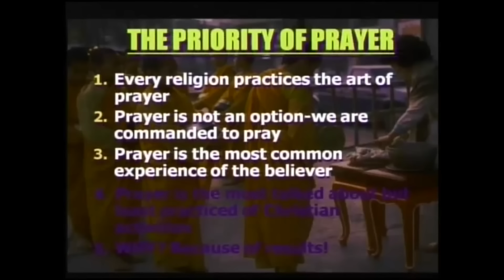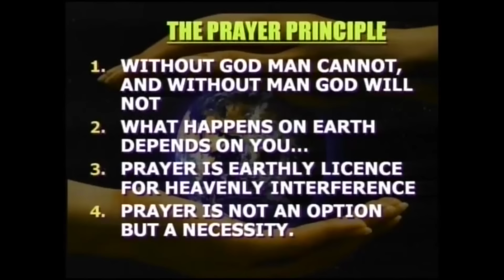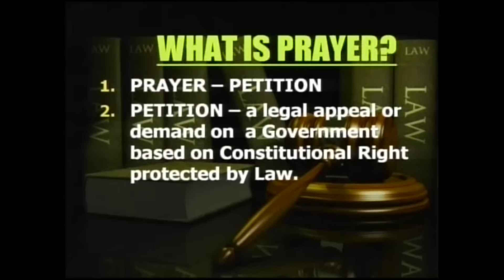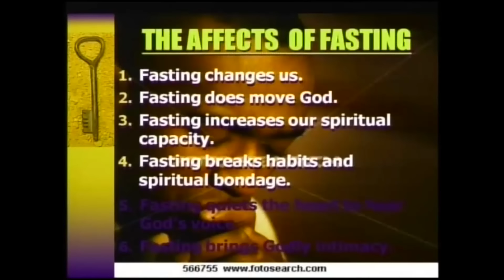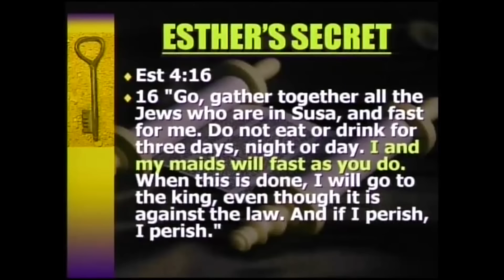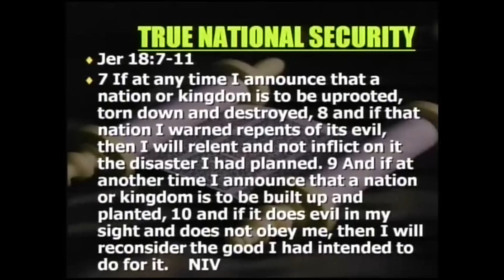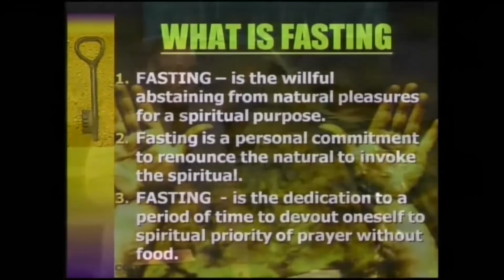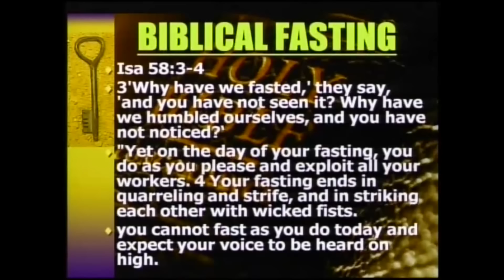Life-Changing Benefits Of Fasting: Spiritual Awakening Guide By Dr. Myles Munroe | MunroeGlobal.com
Embark on a journey to spiritual enlightenment with our insightful exploration of the power of fasting. Dr. Myles Munroe unveils the transformative potential of fasting as a key to unlocking divine strength and revitalizing your faith.

This comprehensive guide delves into the biblical foundation of fasting, its profound impact on spiritual growth, and practical tips for integrating fasting into your spiritual practice. Discover how fasting can lead to a deeper connection with the divine, enhance your prayer life, and empower your spirit.

You can purchase the complete album via the link above. Available on CD, DVD, MP3 & MP4

Prayer and Fasting Volume 1 Titles:
Disc 1 – Understanding The Power of Fasting
Disc 2 – Understanding The Process of Fasting
Disc 3 – Prayer and Fasting Consecration
Disc 4 – Rediscovering The Purpose and Power of Kingdom Prayer

Prayer and Fasting is one of Dr. Munroe's most sought-after teaching series. His wisdom on why you should fast and pray and how to fast and pray is life-changing and helps your spiritual development.

This video is about the Life-Changing Benefits Of Fasting: Spiritual Awakening Guide By Dr. Myles Munroe. But It also covers the following topics:

Spiritual Awakening Through Fasting
Fasting And Prayer Insights
Fasting Techniques Explained

Video Title: Life-Changing Benefits Of Fasting: Spiritual Awakening Guide By Dr. Myles Munroe | MunroeGlobal.com